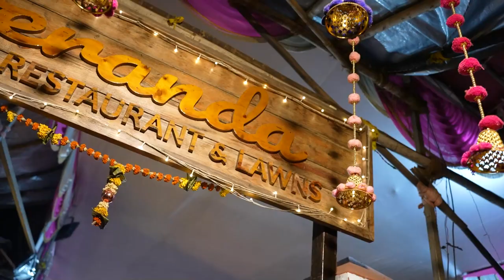KRAM का 3rd Birthday Celebration | Cinematic Video | PRADEEP GIRI VLOGS